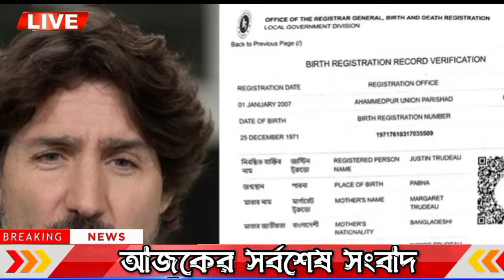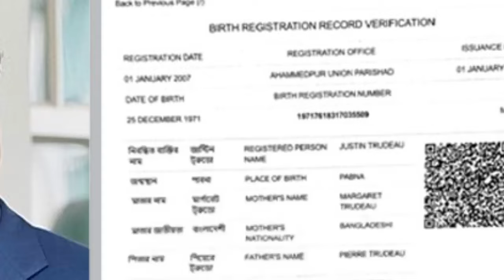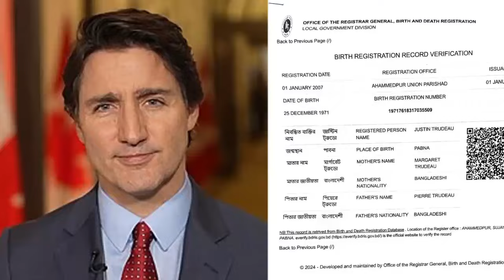একনজরে বিশ্বের আলোচিত সব শীর্ষ সংবাদ | BBC World News Bangla | ০১ এপ্রিল ২০২৪ | আন্তর্জাতিক সংবাদ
BBC World News 25 Mar''2024। ইসরায়েল ফিলিস্তিন যুদ্ধের আপডেট খবর। আন্তর্জাতিক সংবাদ। BBC WORLD 24

BBC বিশ্ব সংবাদ Bangla Broadcasting International World News

--Note:- ভিডিও সম্পূর্ন দেখে মতামত প্রদান করুন। প্রতিটি সংবাদ অনলাইন জাতীয় পত্রিকা হতে গৃহীত। থামনেইলে সুধু সব সংবাদের
গুরুত্বপূর্ণ বিষয় সংক্ষিপ্ত তুলে ধরা হয়। থামনেইলের লেখা একসাথে মিমিয়ে ভুল কিছু বানাবেননা। আমাদের চ্যানেলে আন্তর্জাতিক সব সংবাদ সবার আগে আপডেট হয়।

latest news
আন্তর্জাতিক সংবাদ